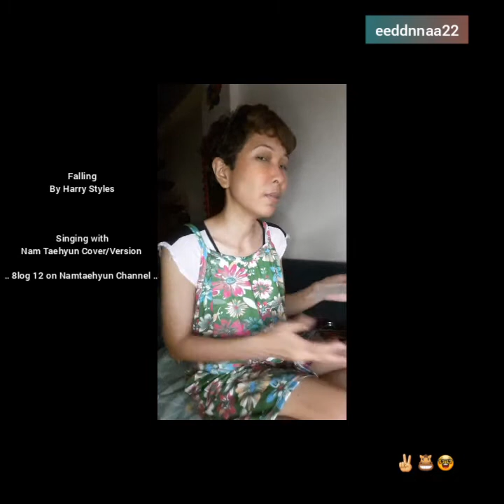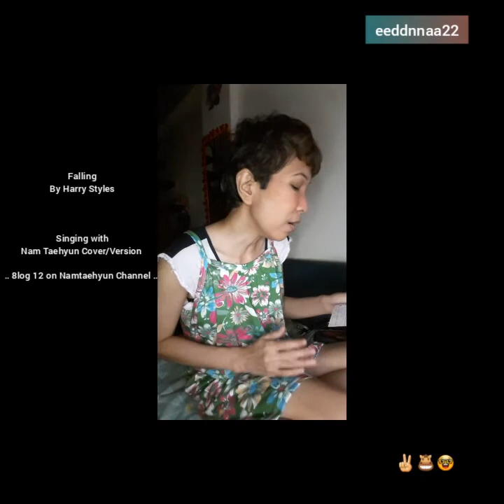Feb 14 Sun: Singing with CHANNEL NAMTAEHYUN cover of Falling by Harry Styles 🕪❤✌ kanta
credit music .. do check out on CHANNEL NAMTAEHYUN .. his YouTube account .. 8log/vlog 12 which was uploaded yesterday!!

Kinda duet with him here ..

respect & peace

she says: " shall I boast it .. sure .. can inspire others .. it's fine, isn't it? "